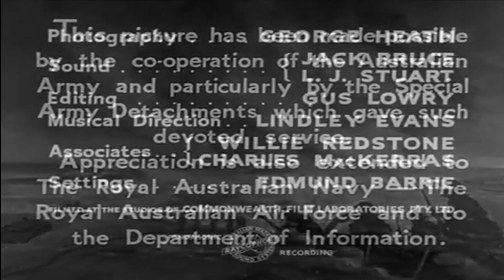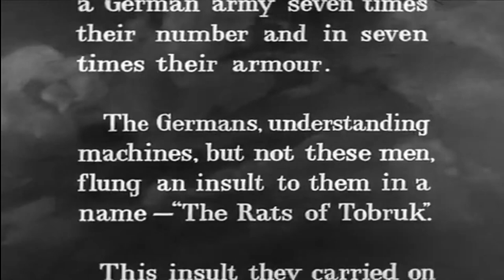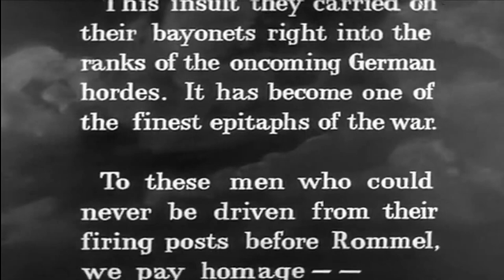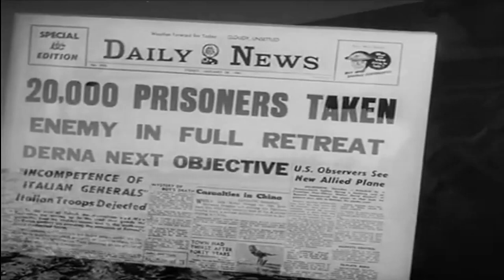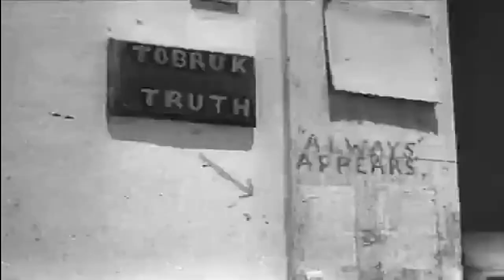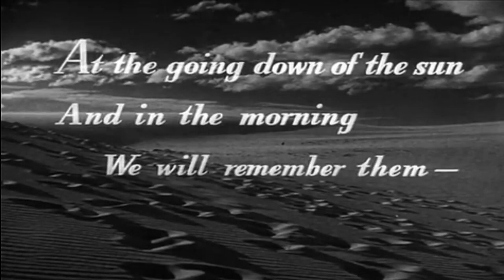THE RATS OF TOBRUK. 1944 - WW2 Full Movie: ANZAC troops battle Nazis in the North Africa campaign:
"Rats of Tobruk" is a 1944 Australian war film directed by Charles Chauvel. Set against the backdrop of World War II, the film tells the gripping and heroic story of the Siege of Tobruk, a crucial battle in North Africa. The title refers to the Australian soldiers who valiantly defended the Libyan port city against the German and Italian forces.

The film follows a group of resilient Australian soldiers, known as the "Rats of Tobruk," as they endure the harsh desert conditions and relentless enemy attacks. The characters, played by a talented ensemble cast, showcase the camaraderie, courage, and determination of the soldiers who faced overwhelming odds.

"Rats of Tobruk" skillfully captures the spirit of the ANZAC (Australian and New Zealand Army Corps) troops, highlighting their unwavering commitment to each other and their nation. The film not only portrays the intensity of the battle but also delves into the personal struggles and sacrifices of the soldiers, offering a poignant and humanizing perspective on war.

Charles Chauvel's direction, combined with dramatic cinematography and a stirring musical score, contributes to the film's emotional impact. "Rats of Tobruk" is a tribute to the bravery of the Australian soldiers who fought in one of the pivotal campaigns of World War II, leaving audiences with a profound sense of appreciation for the sacrifices made during this challenging period in history.

Starring:  Grant Taylor as Bluey Donkin, Peter Finch as Peter Linton, Chips Rafferty as Milo Trent, George Wallace as the barber of Tobruk, Pauline Garrick as Kate Carmody, Mary Gay as Sister Mary Ellis and Joe Valli as the Northumberland Fusilier